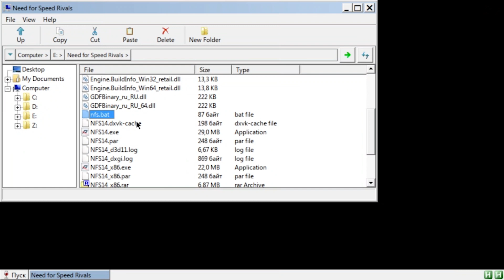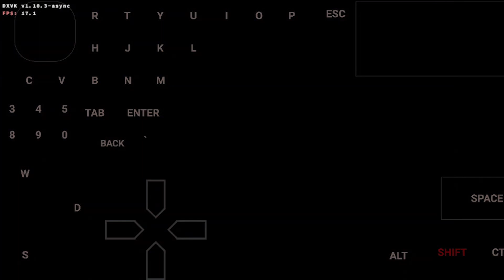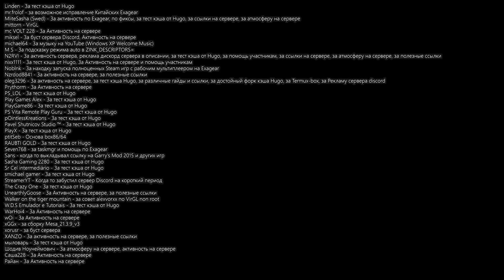Need For Speed Rivals на Android (olegos2/termux-box, Snapdragon 870, T+DXVK)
Играть можно, фпс не идеальный, но ничего с этим не могу подделать. На 8 Gen 1 вроде фпс намного выше, но там у человека был игровой телефон с активным охлаждением, и где аккумулятор аж до 55 грелся.
С управлением Стики почему то не работали, пришлось колхозить. И еще в конце очень странная ситуация случилась, впервые за несколько часов тестов вижу.
И еще фпс ограничен до 24 кадров, чтобы игра не шла медленно, можно и 20 кадров поставить, чтобы фпс стабильным был

Видео создано в научных целях

Канал от Hugo с тестами на Snapdragon 660

0:00 - Вступление

0:02 - Termux-box

1:00 - Геймплей

9:10 - Благодарности

Все еще введу список Благодарностей, поэтому некоторых людей или заслуги мог забыть добавить.

Характеристики устройства:
Смартфон: Poco F3
Процессор: Snapdragon 870
ОЗУ: 8 GB LPDDR5
Root Права: Нет
Android 11
Оболочка: MIUI 12.5.7

Настройки Termux-box "(5) preferences":
Разрешения экрана 960x540
Версия Wine: 8.2 staging
Запуск через Proot (Без Рут)
DYNAREC_BIGBLOCK=1
DYNAREC_SAFEFLAGS=1
winecfg: Windows 10

Меню пуск
dxvk-async-1.10.3
turnip-main+zink-11.06.22

Характеристики игры:
Вес игры: 9.15 GB
FPS: 15 - 24
Настройки: Низкие
Рендер: DirectX 11
Год выхода: 2013
Разрядность: 64 бит